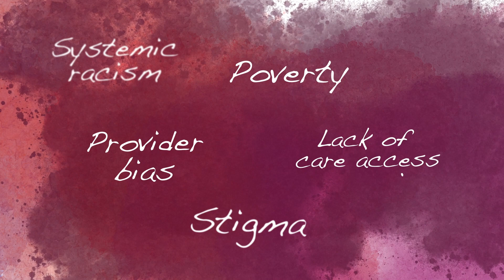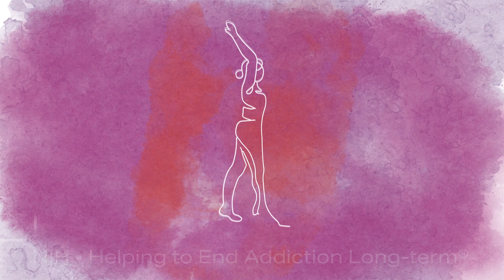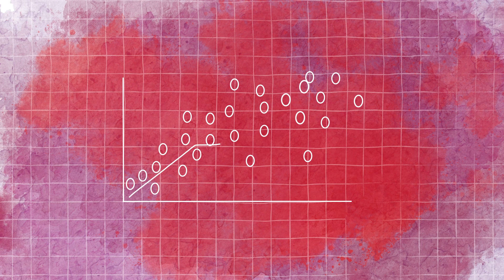The NIH HEAL Initiative–HEAL Is Hope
The NIH HEAL Initiative® is seeking scientific solutions for the opioid crisis that affects communities across America.